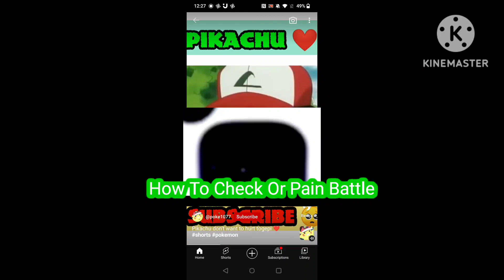Pikachu Want to hurt Togepi | How To Save Or Pain | Pikachu Vs Togepi | Catch & Throw Stars